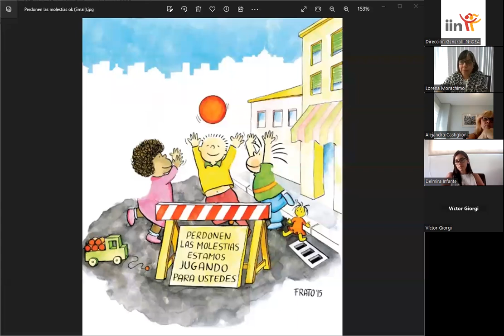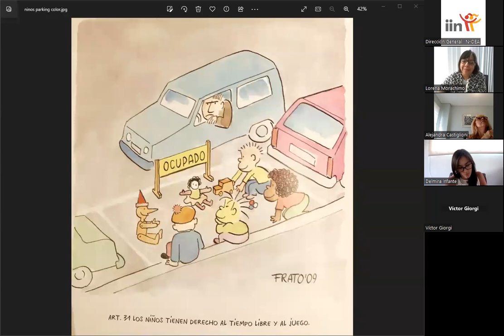El juego: su importancia en el desarrollo y la promoción de la interculturalidad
Con el objetivo de reflexionar sobre la importancia del juego en el desarrollo de las infancias, así como en el sostenimiento de los derechos culturales, el Instituto Interamericano del Niño, la Niña y Adolescentes de la OEA junto al colectivo “Interculturalidad e infancias” promueven el conversatorio: “El juego: su importancia en el desarrollo y la promoción de la interculturalidad”.

El encuentro está dirigido a técnicos y profesionales que trabajan en territorio con niños, niñas y adolescentes, maestros, talleristas, investigadores, y el público en general interesado en la temática.

Estarán a cargo de este conversatorio Alejandra Castiglioni, Coordinadora general de Interculturalidad e Infancias, Víctor Giorgi, Director General de IIN-OEA y Lorena Morachimo, coordinadora de las redes latinoamericana y española del proyecto internacional “La ciudad de las niñas y los niños”